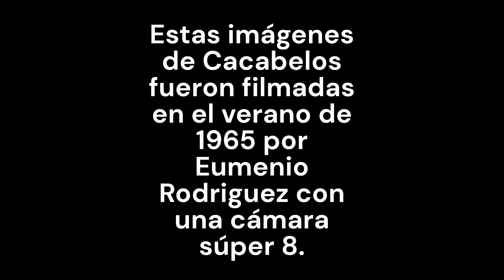Cacabelos 1965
Estas imágenes de Cacabelos, filmadas en Súper 8 por Eumenio Rodríguez en 1965, recuerdan algunos rincones de este pueblo berciano y el ambiente festivo de las fiestas de San Roque de aquel año.